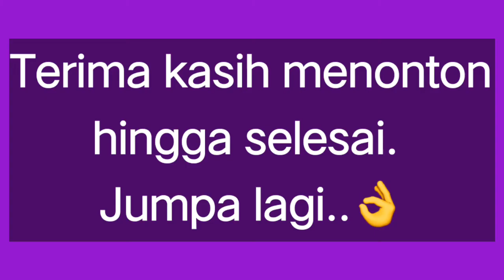Unboxing dan Mukbang SebijiLimau Bali (Pomelo)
Unboxing dan Mukbang Limau Bali (Pomelo), saya ingin tahu apa jenis limau ini dan adakah limau ini sedap dan manis, semua akan berlaku di video ini. Jadi kawan-kawan tonton hingga selesai ya.